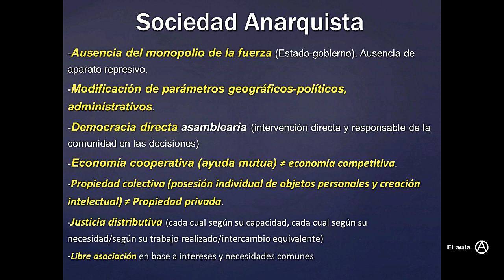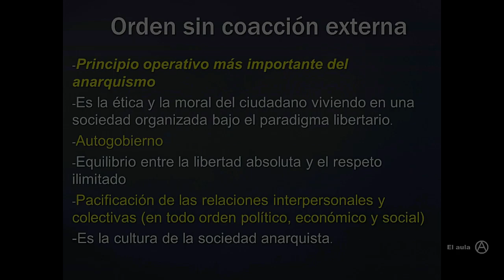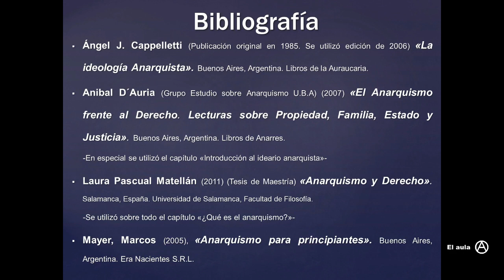Clase 1. Introducción al pensamiento anarquista. Parte 3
La sociedad anarquista. El orden sin coacción externa y el autogobierno.

Podes colaborar con La Cátedra Libertaria a través de:

Bitcoin: bc1qx9fufwle8mflp70c66k0614we7vq4pwdrw0qhf

Mercadopago (pesos argentinos):
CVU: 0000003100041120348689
ALIAS: juan.766.ruda.mp